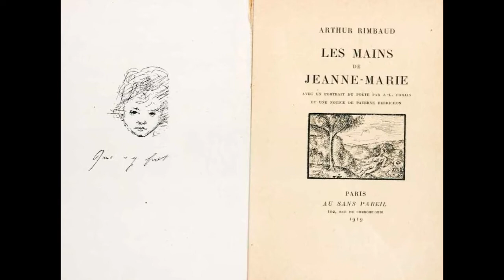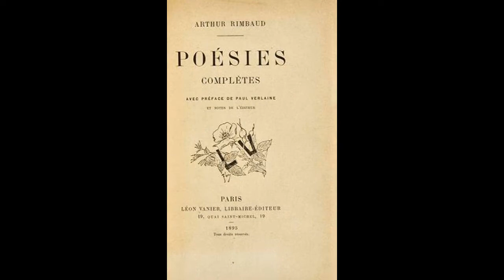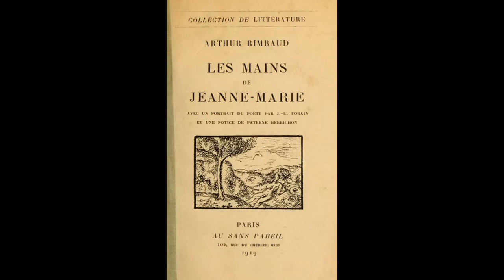Артюр Рембо. Руки Жанн-Мари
Субтитры на русском и французском языках.

Артюр Рембо
Руки Жанн-Мари

У Жанн-Мари довольно силы
В руках, дублёных зноем дня.
Они бледны, как из могилы.
–– Чем для Хуаны не родня?

Из лужиц сладострастий юных
Впитали кремы ли они?
А может, окунались в луны
Прудов, тишайших искони?

С очаровательных коленей
Испили варварства небес?
Табак ли скручивали жменей,
Алмазов ли сверяли вес?

Цветок, что сник у ног Мадонны,
Не их ли золотом овит?
То кровь смурная белладонны
В ладонях пламеняя спит.

Охотились ли на двукрылых,
Чьи тучи на заре жужжат
В сини медовников застылых?
А может, сцеживали яд?

О, зов какой из их Фантазий
Был в потягушки обращён?
Мечта неслыханная Азий,
Сионов, Кенгаверов сон?

–– Не продавали апельсинки,
Не шкурили ступни богам:
Не выстирали ни простынки
Безглазым глупым грудничкам.

Нет, это не сестрёнок руки
И не работниц заводских,
На лбах которых, солнц пьянчуги,
Пылают дёгти бед людских.

Им не досталось скверной доли,
То руки с гибкостью хребта,
Сильнее скакуна на воле
И гибельнее хомута!

Скользя, как в пекле по железу,
Трясясь ознобу в унисон,
Их плоть подхватит Марсельезу,
Но никогда не Элейсон!

И шеи вам сожмёт, о шлюхи,
И ручки белые сомнёт
Матронам знатным, без прорухи
Кармином плечи уберёт.

От блеска этих рук любовных
Овечка вертит головой!
В фалангах пальцев их греховных
Рубин от солнца огневой!

Их, как утробу, полирует
Бесчестие простых людей,
И кисти гордо им целует
Бунтарь с бессонных площадей!

Они, чудесные, бледнеют
В любви, чей жар на солнце рыж,
На митральезах бронзовеют
Сквозь весь бушующий Париж!

Ах! иногда, святые Руки,
У ваших кулаков дрожат
С похмелья наши губы в муке,
И цепи звеньями скрипят!

И не новы для вас потуги,
Когда, чтоб вовсе без следа,
Всю кровь, о ангельские Руки,
Вам отворяют иногда!

LES MAINS DE JEANNE-MARIE

Jeanne-Marie a des mains fortes,
Mains sombres que l'été tanna,
Mains pâles comme des mains mortes.
— Sont-ce dés màins dé Juana ?

Ont-elles pris les crèmes brunes
Sur les mares des voluptés ?
Ont-elles trempé dans des lunes
Aux étangs de sérénités ?

Ont-elles bu des cieux barbares,
Calmes sur les genoux charmants ?
Ont-elles roulé des cigares
Ou trafiqué des diamants ?

Sur les pieds ardents des Madones
Ont-elles fané des fleurs d'or?
C'est le sang noir des belladones
Qui dans leur paume éclate et dort.

Mains chasseresses des diptères
Dont bombinent les bleuisons
Aurorales, vers les nectaires ?
Mains décanteuses de poisons ?

Oh ! quel Rêve les a saisies
Dans les pandiculations ?
Un rêve inouï des Asies,
Des Khenghavars ou des Sions ?

— Ces mains n'ont pas vendu d'oranges,
Ni bruni sur les pieds des dieux :
Ces mains n'ont pas lavé les langes
Des lourds petits enfants sans yeux.

Ce ne sont pas mains de cousine
Ni d'ouvrières aux gros fronts
Que brûle, aux bois puant l'usine,
Un soleil ivre de goudrons.

Ce sont des ployeuses d'échinés,
Des mains qui ne font jamais mal,
Plus fatales que des machines,
Plus fortes que tout un cheval !

Remuant comme des fournaises,
Et secouant tous ses frissons,
Leur chair chante des Marseillaises
Et jamais les Eleisons !

Ça serrerait vos cous, ô femmes
Mauvaises, ça broierait vos mains,
Femmes nobles, vos mains infâmes
Pleines de blancs et de carmins.

L'éclat de ces mains amoureuses
Tourne le crâne des brebis !
Dans leurs phalanges savoureuses
Le grand soleil met un rubis !

Une tache de populace
Les brunit comme un sein d'hier ;
Le dos de ces Mains est la place
Qu'en baisa tout Révolté fier !

Elles ont pâli, merveilleuses,
Au grand soleil d'amour chargé,
Sur le bronze des mitrailleuses
A travers Paris insurgé !

Ah ! quelquefois, ô Mains sacrées,
A vos poings, Mains où tremblent nos
Lèvres jamais désenivrées,
Crie une chaîne aux clairs anneaux !

Et c'est un soubresaut étrange
Dans nos êtres, quand, quelquefois,
On veut vous déhâler, Mains d'ange,
En vous faisant saigner les doigts !